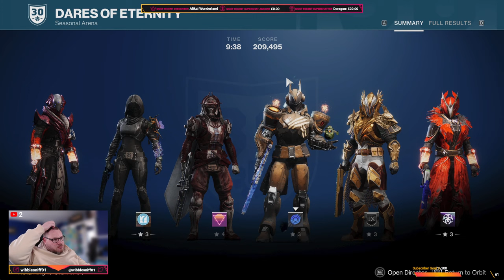Destiny 2 | 1827 Solar Titan | Completing missions and taking rewards! | 4K nVidia RTX 4090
Welcome one and welcome all!

Today, we're live once more, playing Destny 2 on the PC

Today, in preparation for The Final Shape, which drops in June, we're back live on the ever trusty Titan smashing things like he's The Hulk smashing Loki in The Avengers.

My Equipment:
Lian Li O11 Vision - Chrome
Lian Li Strimer Plus 24 Pin Cable
Lian Li Strimer V2 3x8-Pin to 12+4-Pin 12VHPWR Cable
3x Lian Li TL120 LCD Reverse Blade RGB Fans in Black
3x Lian Li TL120 Reverse Blade RGB Fans in Black
2x Lian Li TL120 RGB Fans in Black
Corsair iCue H150i Elite Capelllix AIO
MSi Gaming X Trio 4090.
AMD Ryzen 9 7900X3D CPU
64GB Corsair Dominator DDR5 6000Mhz
Elgato 4K60S mk.2 Capture Card
Asus ROG X670E-F Motherboard
Samsung 970 Evo 500gb SSD m.2
Seagate Firecuda 2Tb M.2 Gen 4 SSD
Corsair RM 850X PSU

Peripherals
LG 48" C1 OLED.
UPERFECT 18.5" 1080p Portable Monitor
Elgato Key Light x2
Elgato Stream Deck XL
Logitech G915 "Clicky" Lightspeed  Wireless Keyboard
Logitech G502 Lightspeed wireless mouse
Razer Naga Pro Wireless
Rode PSA1 Boom Arm
HyperX Quadcast S Mic
Steelseries Arctis Wireless Pro headset
SecretLab Titan Evo XL 2022 Softweave+ Black Chair